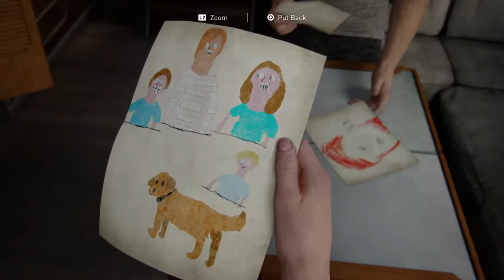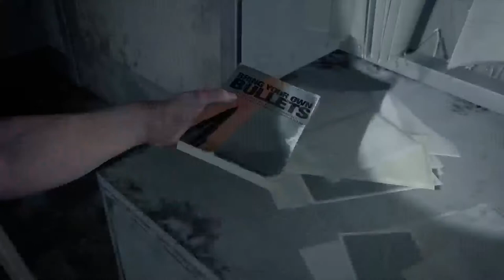The Last Of US 2 Gameplay Walkthrough Part 10 (The Forest) PS4 Pro